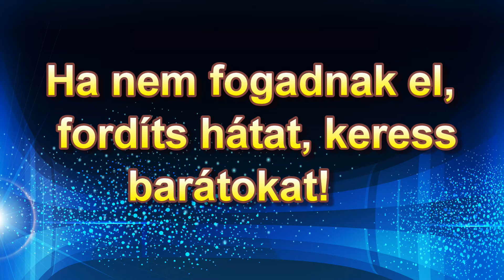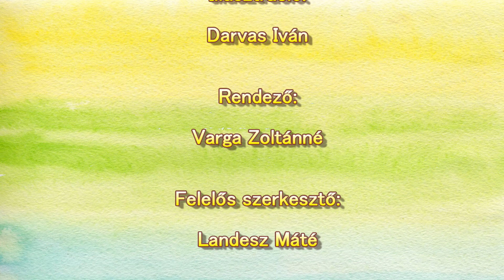Barátság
A barátok segítenek, hogy könnyen tudjunk alkalmazkodni a megváltozott körülményekhez.